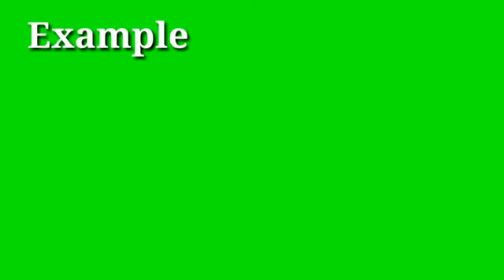How to subscribe Bro. Oppong Gilbert the preacher at Church of Christ BEREKUM central.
Voice of the church